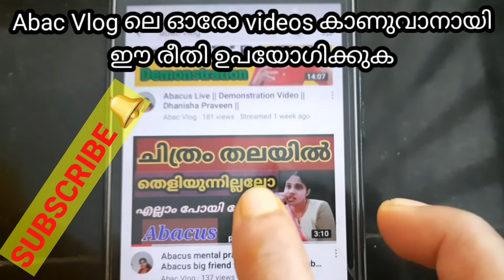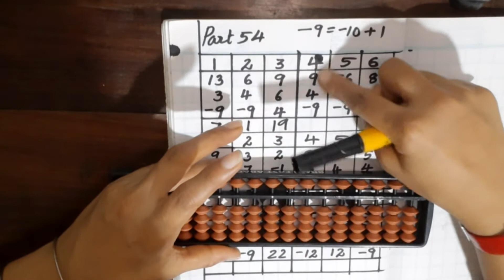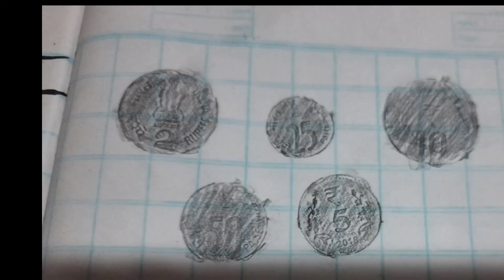Abacus Online class : 8301031705 ||Big friend formula for less|| abacus malayalam||Dhanisha praveen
how to learn abscus
abacus tutorial malayalam
easy mathematical addition in abacus
easy mathematical tricks
brain development method